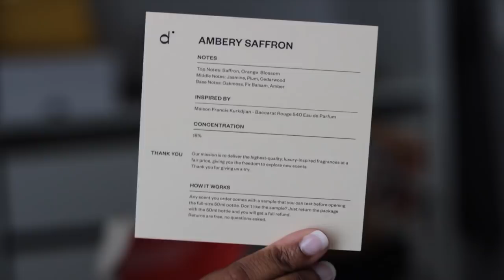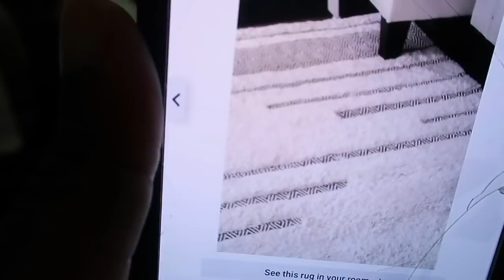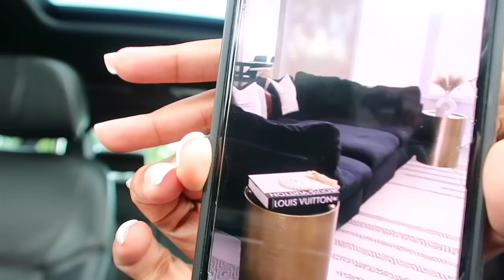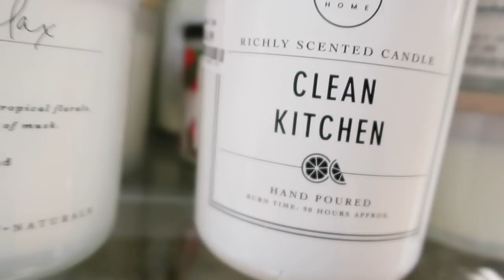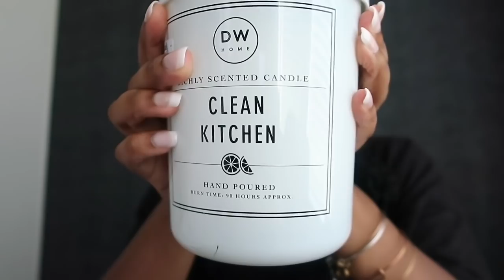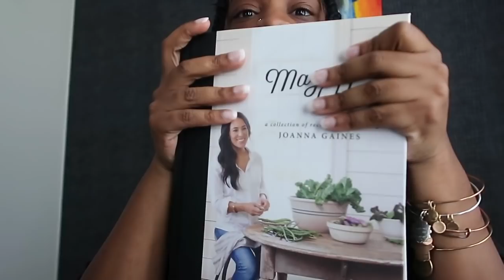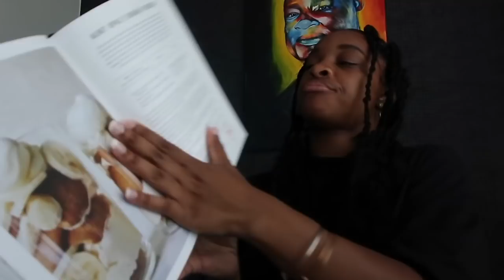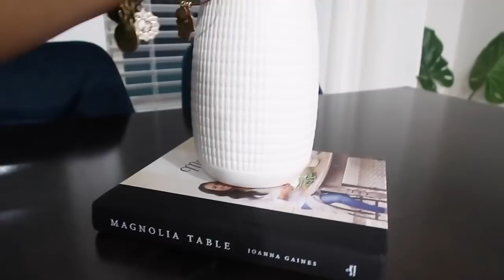DAILY VLOG | LUXURY PERFUMES FOR WOMEN | MARSHALLS HAUL | TARGET SHOPPING | A DAY IN THE LIFE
READ ME
Cram Velvet Decorative Pillows
Black Faux Leather Decorative Pillows
2pk Ceramic Vase
Geometric Ceramic Vase
Bamboo Tote
Satin Bag Ties
Black Side Table
Chanel book
Washi Tape
Wooden Bead Chain
Link to Kitchen Runner
Link to Hallway Runner
Link to Stone used for Fireplace
Link to light fixture
Link to Ivory Satan sheets
Link to gold pillow cases
Link to pillow cases inserts
Link to LED Fireplace
Link to cabinet lights
Link to gray velvet ottoman
Link to sconce lights
Link to black picture light

TEAMI BLENDS
15% code:  BRITTJ15

My Clip ins Info:
Texture: 3b/3c  Kinky Curly
Hair Length: 16"
Color: Natural Color